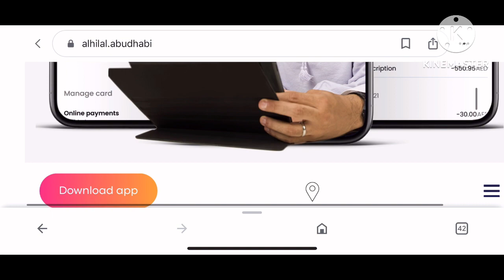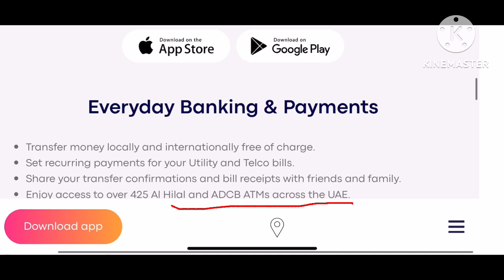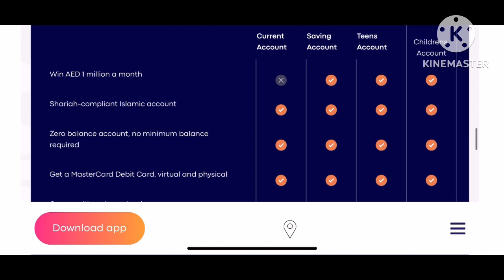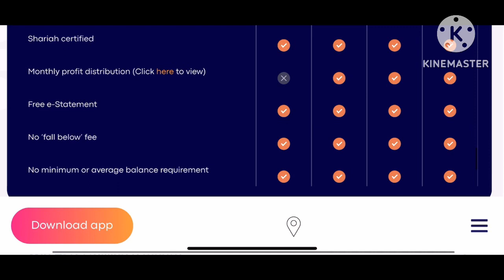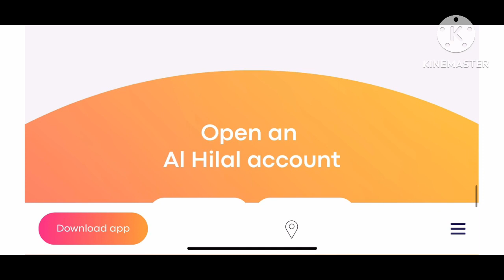Open saving account in al hilal bank with low salary| just 2 minutes online in uae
Open account zero balance 1000 salary